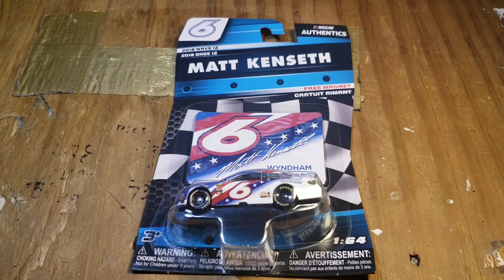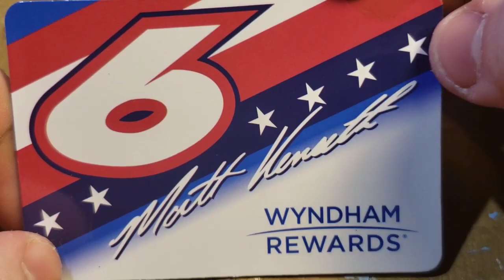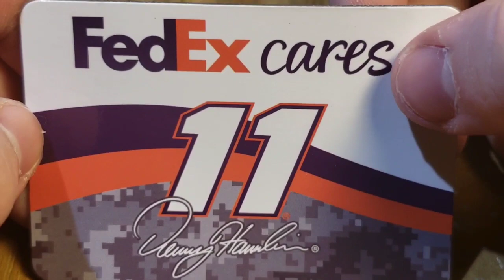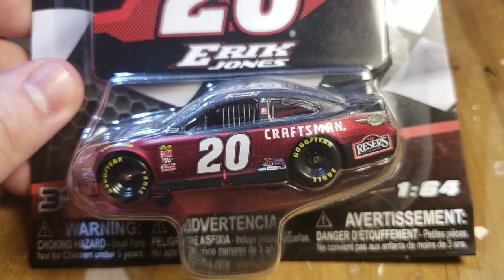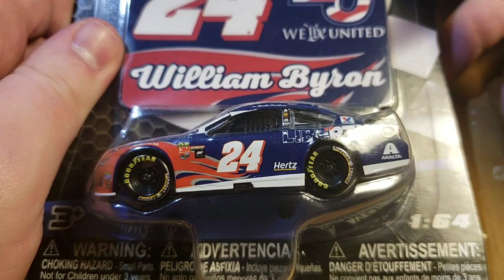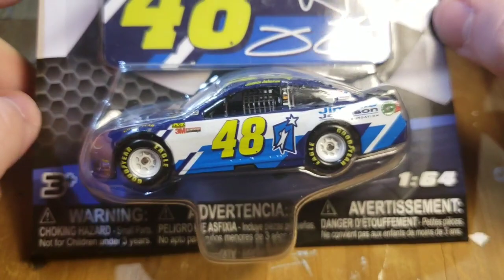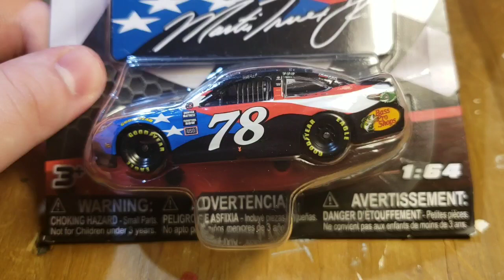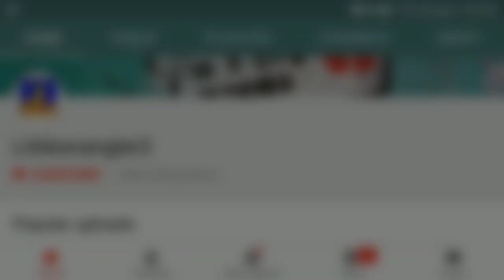WAVE 12 FINALLY FOUND!!! NASCAR Diecast ep.80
Chase Elliott 2018 Hooters 1:64 Review